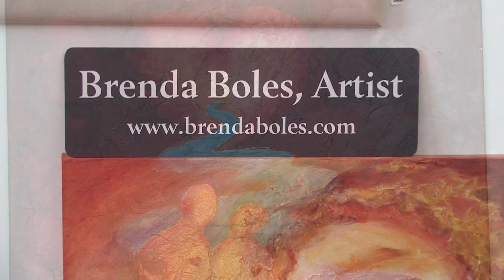Brenda Boles in-studio, upstairs, the ART FOUNDRY, Sacramento, CA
Artist Brenda Boles in an engaging narrative showcasing some of her works as she describes her inspiration and technique.  Included in the six pieces she discusses here are "Andean Splendor," "Three Sisters," and "Love-Passion_Longing."